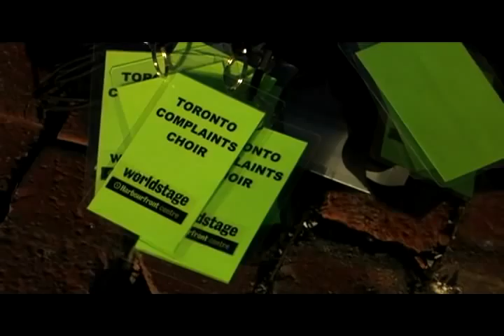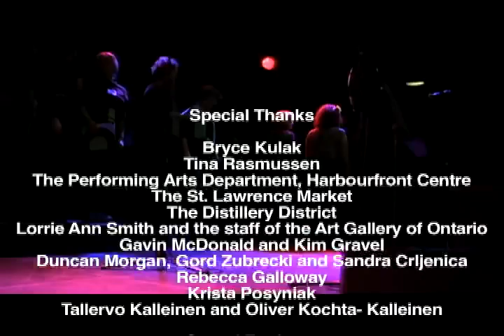Toronto Complaints Choir Documentary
This piece was made during the Toronto Complaints Choir of  March 2011, part of World Stage at Harbourfront Centre. Directed by Liam Fay-Fright, it includes video of rehearsals, pop up performances as well as the final presentation of the Toronto Complaints Choir song. It features World Stage Artistic Director Tina Rasmussen as well as composer and lyricist Bryce Kulak. For more information on World Stage please visit